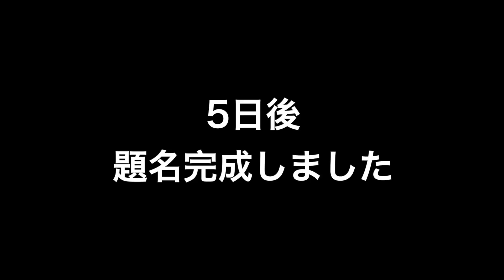【対決!!】MAKIHIKAとフリーキック対決したらとんでもない結果に、、、